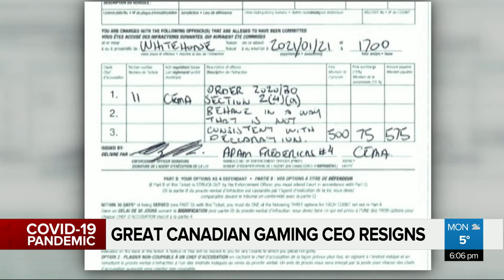Great Canadian Gaming CEO resigns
The CEO of the Great Canadian Gaming Corporation is stepping down after accusations he flew to the Yukon to get the COVID-19 vaccine.